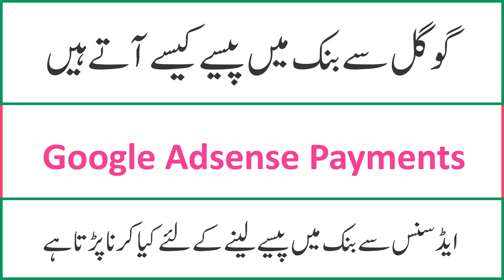Google AdSense Se Bank Account Men Payments Kesy Ati Hy - AdSense Se Bank Account Tak - Khan Studio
Asalam,O,Alequm
Dosto,
1-Audio Editings Mixing Mastring
2-Video Shootings Editing Mixing
3-Naat Recordings Mixing Mastring
4-Tilawat E Quran E Pak Recordings
5-Noha Recordings Mixing Mastring
6-Qaseeda Recordings Mixing Mastring
7-Manqabat Recordings Mixing Mastring
8-Song Recordings Mixing Mastring
9-Speech Recordings Mixing Mastring
10-Voice Over Recordings Mixing Mastring
11-Youtubers Voice Recordings Mixing